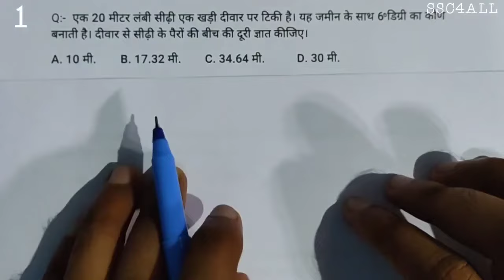एक 20 मीटर लंबी सीड़ी एक खड़ी दीवार पर टिकी है। यह जमीन के साथ 6° डिग्री का कोण बनाती है। दीवार से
Q:-) एक 20 मीटर लंबी सीड़ी एक खड़ी दीवार पर टिकी है। यह जमीन के साथ 6° डिग्री का कोण बनाती है। दीवार से सीढ़ी के पैरों की बीच की दूरी ज्ञात कीजिए।
A.)10 मी.            B.)17.32. मी.
C.)34.64 मी.       D.)30 मी.